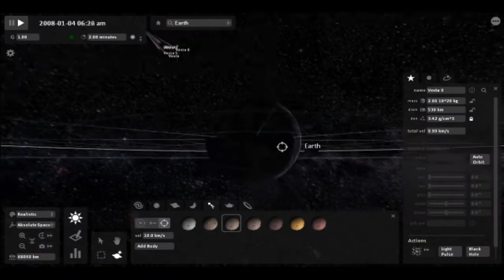360 N0skop univrse sandbox 2012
al dese scrubs